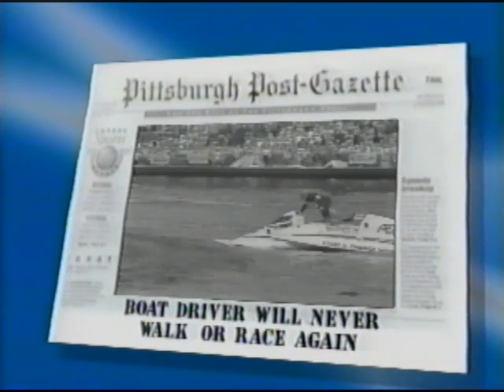Tunnel Boat Crashes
Boat racing in the early 1990s was fast and dangerous - meet some of the drivers and see some really nasty flips, rolls and crashes.